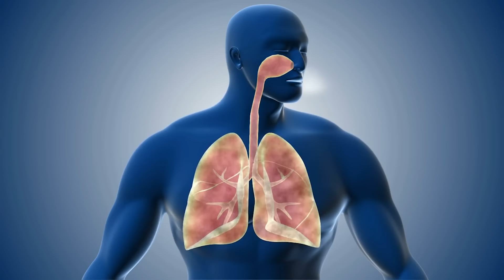علاج طبيعي لالتهاب اللوزتين وخصوصآ للأطفال | أسباب إلتهاب اللوزتين علاج بالأعشاب مجرب وسريع جدا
علاج # التهاب_اللوزتين

ماهو علاج الم الحلق , علاج الم الحلق للحامل , الم في الحلق شديد , اسباب الم الحلق المستمر , علاج الم الحلق عند البلع للاطفال , ماهو علاج الم الحلق عند البلع ,

للاستفسار والاتصال مع الدكتور رمضان شامية مباشر
على الرقم واتس اب  WhatsApp   ــ  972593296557+

ويرجي ارسال ما لديكم من تقارير وتحاليل طبية عن الحالة تحاليل

قناة :  د. رمضان حسن علي شاميه
تاريخ ومكان الميلاد : 07/05/1956 م , فلسطين - غزة – معسكر الشاطئ
المؤهلات والخبرات العلمية :
-  حاصل على شهادة فخرية بروفيسور وخبير أغذية من شركة نستلة العالمية .الفترة 1986م حتى عام 2000م .
- حضر وشارك في إعداد وتقديم 250 دورة علميه عن التركيبات الغذائية لمنتجات نستلة الطبية و الاحتياجات الغذائية للرضع و الأطفال والحالات الخاصة.
-  عمل مع شركة نستلة كمحاضر للأطباء عن الاحتياجات الغذائية الخاصة للمرضى في الندوات العلمية التي تعقدها الشركة للأطباء في المستشفيات . وكذلك مدرب لفريق العمل  عن المكونات والتركيبات الغذائية الخاصة للمرضى وللأطفال وللحوامل.
- حاصل على شهادة فخرية بروفيسور وخبير أغذية طبية من شركة نوتريشيا العالمية على الفترة من بداية عام 2001م حتى نهاية عام 2004 م .
- واضع تركيبة حليب الرضع رونالاك 1و2 وكذلك حليب الاطفال روناجرو3 لشركة سوديال الفرنسية العالمية .
- حاصل على بكالوريوس في العلوم الطبية والبيطرية والصناعات الغذائية من جامعة القاهرة عام 1980م
- حاصل على الثانوية العامة من مدرسة فلسطين الثانوية 1975م